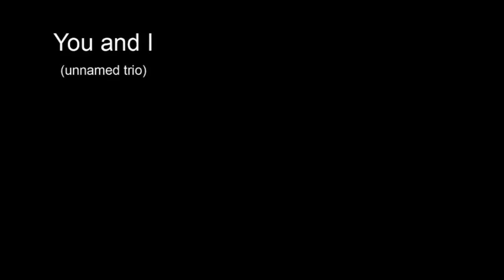Map of the Woulds : "You and I" (smashened)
Here's a cut together live-in-the-studio demo of "You and I" by a currently-unnamed trio of Woody Frank (guitar), Adrian Woods (percussion), and Andrew Woods (bass and vocals) (since named "Map of the Woulds").  Generally, this tune runs around 8 minutes with the jam section and outro, but this version comes to a "natural" stopping point at the end of the second chorus.